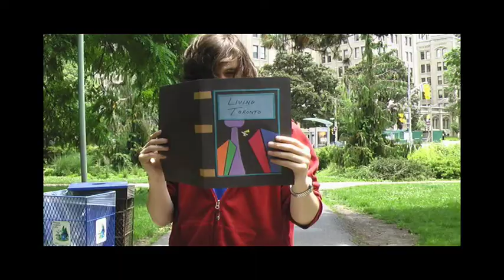Only in a Comic Book World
this video was nominated into the Toronto Urban Film Festival. So it played on the non stop media players in the subway during the Toronto International Film Festival week.
The film is suppose to have no sound, for it is a 60 second silent film.